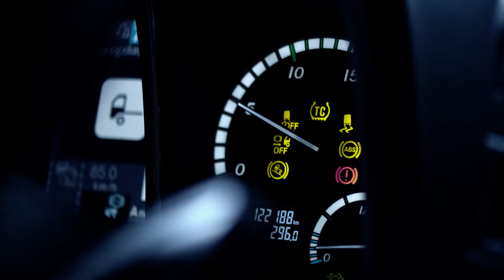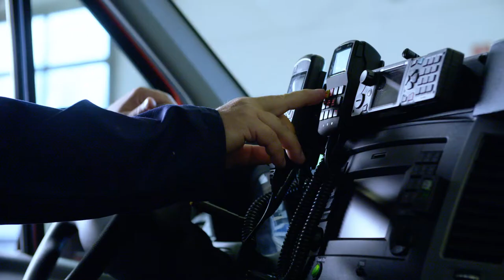MOSOLF Corporate Film Teamwork - EN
International automotive logistics at the highest level is the result of successful teamwork. Discover the portfolio of MOSOLF and the team behind it.